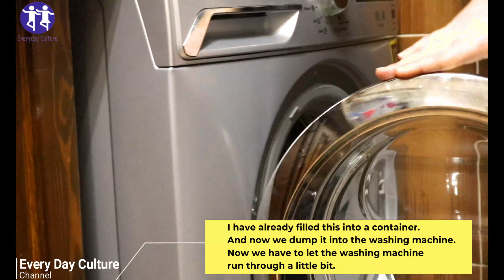Decalcify your Washing Machine & INCREASE the life Span with THIS 💥Quick & Cheap🤯 Washing Machine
If you want to increase the life of your washing
machine, you should decalcify it regularly.

Perfect for descaling the washing machine is citric acid.
All you need is about seven to eight tablespoons
of citric acid.

I have already filled this into a container.
And now we dump it into the washing machine.

Now we have to let the washing machine
run through a little bit.

But there are some things to consider and
I would like to explain them to you now in more detail.

The washing machine should run through in
any case without clothes and then you should
set it to 30 to 40 degrees Celsius.

In no case over 40 degrees Celsius, because
this creates another substance that can clog
your device or the pipes.

everyday_culture More Home Remedies Videos